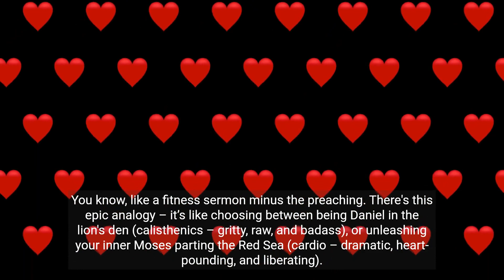Calisthenics Ninja or Cardio King? Strength Training Unveils Your Fitness Destiny!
Hey Salazar, my fitness amigo! So, you're torn between becoming a calisthenics ninja or a cardio king, right? Well, buckle up, because I've got the 411 on these workout worlds! 🏋️‍♂️🏃‍♂️

Calisthenics: Picture this – you, defying gravity, using your own bod as the ultimate gym equipment. That's CALISTHENICS, my friend! It's like a bodyweight ballet that not only beefs up your muscles but also does wonders for your bones and heart. No fancy gear needed, just you, the pavement, and some serious willpower! And get this, it's like a ninja training ground – stealthy, effective, and adaptable to all fitness levels. Plus, it’s low-impact, so your joints can chill while you hustle. How cool is that? It’s like being a fitness magician, making gains appear out of nowhere!

Cardio: Now, cardio – it's like the rock concert of workouts, pumping that heart rate like it’s party time! 🎉 Running, jumping, dancing – that’s the CARDIO life! It's all about stamina, torching calories, and keeping heart diseases at bay. But, and here's the kicker, the high-impact stuff can be a bit harsh on those joints. It's like, "Hey knees, we're in this together, okay?" It's the wild party animal of exercises, burning calories like it's going out of style!

Now, my friend, here’s the deal – both are winners, but it depends on what floats your fitness boat. Want to feel like a ninja defying gravity? Go calisthenics. Craving a heart-pounding dance party? Cardio's your jam. And here's the kicker, you can even mix and match – be the DJ of your fitness playlist!

Scientific backup: Check this – calisthenics is like the unsung hero of longevity. It boosts strength, balance, and even sleep! And cardio? Oh, it’s like a guardian angel against heart issues. It’s basically your body's way of saying,

"I got you, fam!" (Source: HealthNews)

But wait, my fitness sage, it's not just about science. It’s about finding your fitness soulmate. So, pick the one that makes you wanna jump outta bed and yell,

Bible Wisdom: Now, let's wrap this up with a bit of biblical flair. You know, like a fitness sermon minus the preaching. There's this epic analogy – it’s like choosing between

being Daniel in the lion's den (calisthenics – gritty, raw, and badass), or
unleashing your inner Moses parting the Red Sea (cardio – dramatic, heart-pounding, and liberating).
And to drop some biblical wisdom, here's a verse for you –

Proverbs 4:7: “Wisdom is the principal thing; therefore, get wisdom. And with all your getting, get understanding.”

It's like the ultimate gym membership for your soul – wisdom, understanding, and a solid fitness routine.

Hope this helps. If it does, please UPVOTE, COMMENT, & SHARE.

May you be blessed with the power of David and the wisdom of Solomon.

Faithfully yours,

Strength Training with Gary